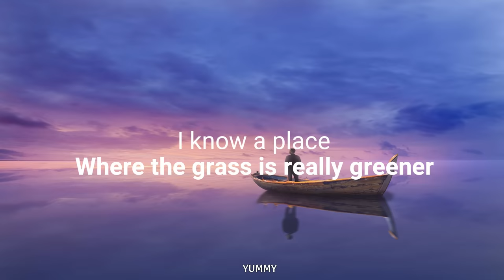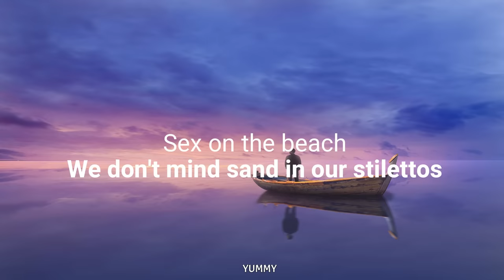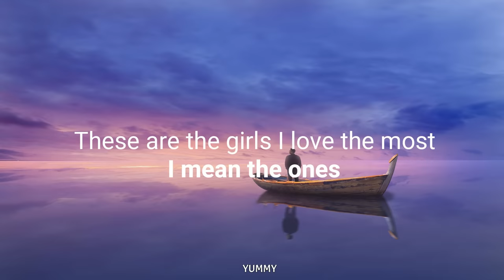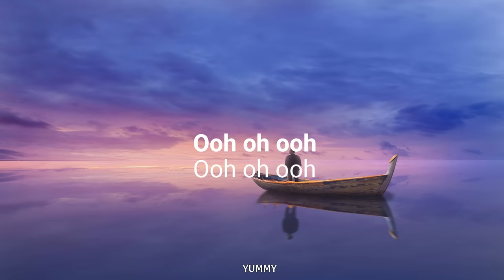Katy Perry - California Gurls (Lyrics) ft. Snoop Dogg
Lyrics: Katy Perry - California Gurls (ft. Snoop Dogg)

(Verse 1)
Laying underneath the palm trees (undone)
Trying to creep a little sneak peek (at us)

(Pre-Chorus)
You’ll be falling in love o o o o

(Chorus)
California gurls
We’re unforgettable
Daisy Dukes, bikinis on top
Sun-kissed skin so hot
We’ll melt your popsicle
Oh oh oh oh
California gurls
We’re undeniable
Fine fresh fierce
We got it on lock

(Verse 2)
We freak in my Jeep
Snoop Doggy Dogg on the stereo oh oh
Pre-Chorus

(Chorus)
California gurls
We’re unforgettable
California gurls
We’re undeniable
Fine fresh fierce

(Snoop)
Toned tan fit and ready
Turn it up cuz it’s getting heavy
Kiss her, touch her, squeeze her buns
The girl’s a freak, she drive a Jeep and live on the beach
I love the bait just like I love LA
Venice Beach and Palm Springs
Bikinis, zucchinis, martinis, no weenies, just a king and a queenie
Lookie here, baby
I’m all up on ya
Cuz you’re representin’ California

(Chorus)
California gurls
We’re unforgettable
California gurls
We’re undeniable
Fine fresh fierce
California
California

(Snoop)
California gurls, man
I really wish you all could be California gurls